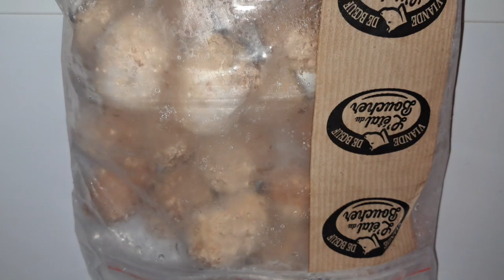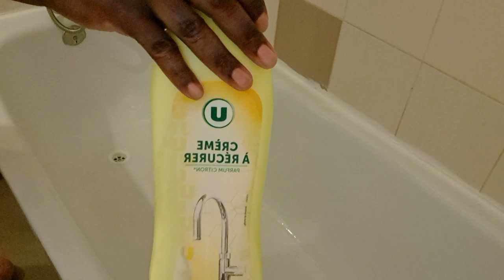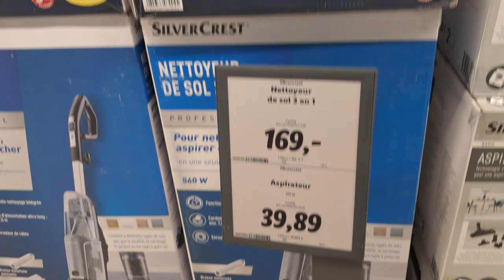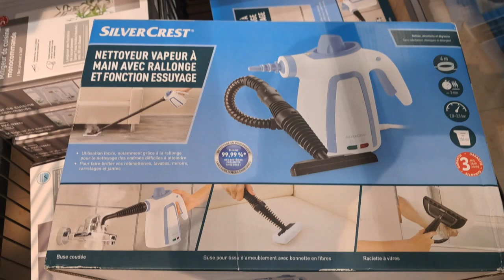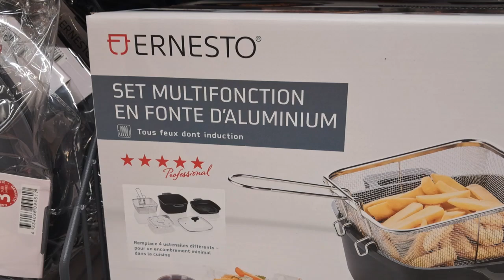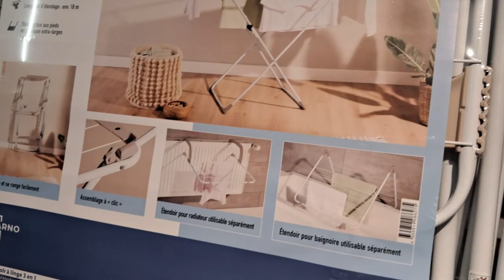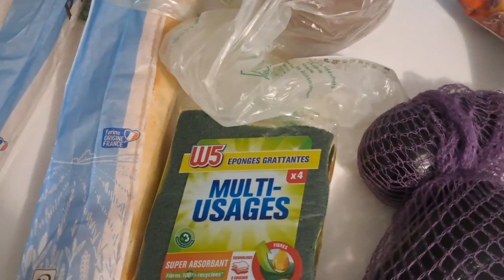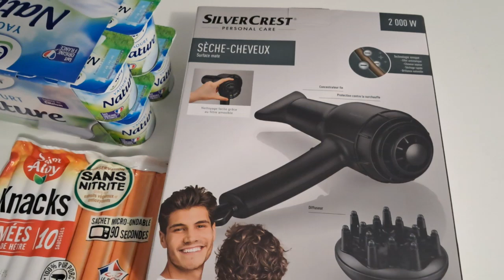ROUTINE MÉNAGE EXPRESS🧽 REPAS °RETOUR DE COURSES 🛒+ PROMO LIDL °boulette à la sauce 🍅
Bienvenue sur ma chaîne dédiée à la vie quotidienne de Maman !
Sur cette chaîne je partage des contenues comme, Routines Ménages Organisations Maison/Retour de Courses /Ma Vie Quotidienne / Cuisine /Shopping et Vlog etc...

qui vous aideront à pimenter votre quotidien !

Je publie 1 À 3 VIDÉO / SEMAINE

N'oubliez pas de Aimez Commentez et Partagez de mettre un Petit Cœur ❤️ ça fait toujours plaisir .
À très bientôt merci !